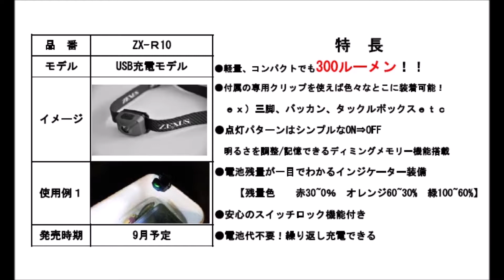冨士灯器 「ZX-R10」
2018年9月発売予定